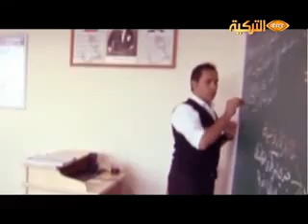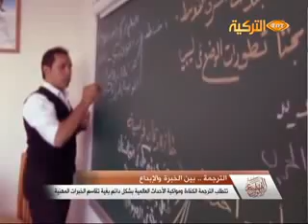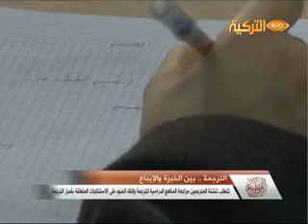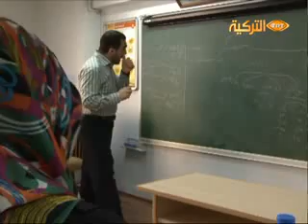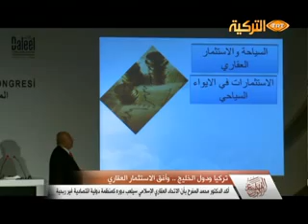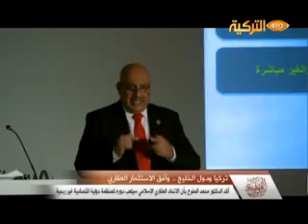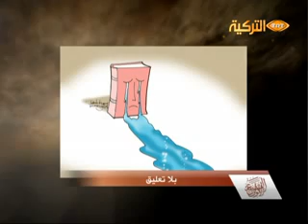10-12-2012 حلقة برنامج الألوان السبعة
في الجزء الأول من الحلقة نتناول موضوع " قطاع الترجمة في تركيا ... نظرة معاصرة " مع ضيف الحلقة الأستاذ رأفت صالتيك - نائب رئيس اتحاد مؤسسات الترجمة في تركيا
لقاء فريق البرنامج من الأستاذة أديتا طاهري - نائبة رئيس وزراء كوسوفو , تطلعنا فيه على طبيعة العلاقة التاريخية بين تركيا وكوسوفو.
و تقرير عن منتدى أعمال الملتقى الخليجي التركي للاستثمار و التطوير العقاري وسط حضور لافت من رجال الأعمال.
تقرير عن جامعة الأمهات حيث تم تدريس في الفصل الأول 61 شخصا في جامعة الأمهات و ستستمر الدراسة عبر فصلين دراسيين.
و في الجزء الثاني من الحلقة نتناول موضوع كتاب " لا تبك يا نهر الدانوب " مع ضيفة الحلقة الأستاذة خالدة ألب تكين - مؤلفة الكتاب